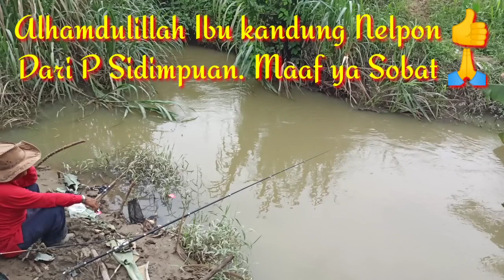DENGAN CARA INI 1000% UMPAN ANDA PASTI DIMAKAN IKAN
Cara agar umpan selalu dimakan ikan ikan.       Ikuti terus channel Mantul mancing tulang.
Agar kita dapat saling berbagi seputar Mancing dan Tutorial...
Silahkan beri komentar yg membangun.

Salam satu hobi. HORAS...👍🙏